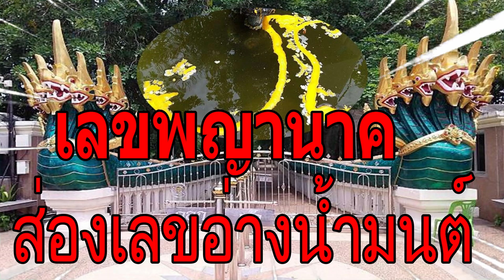ส่องอ่างน้ำมนต์"คำชะโนด" ทำพิธีวันพระ คอหวยเห็นเลขลอยพุ่งเตะตา เลขธูป2ตัวโผล่ชัด มั่นใจเลขนี้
***รับชมคลิป